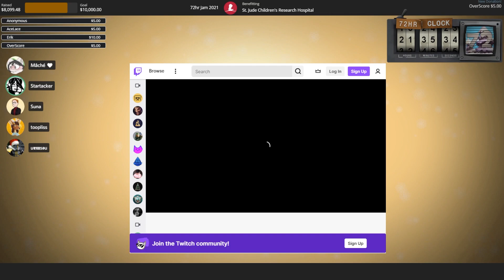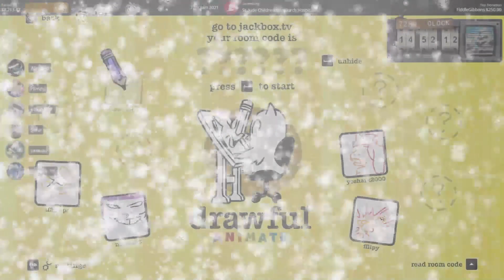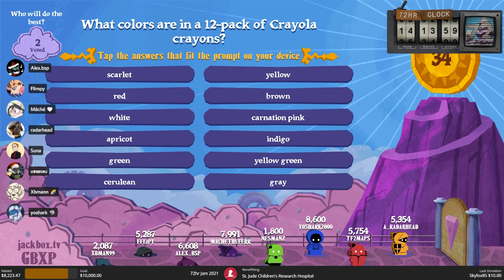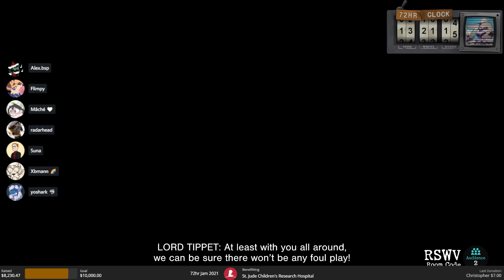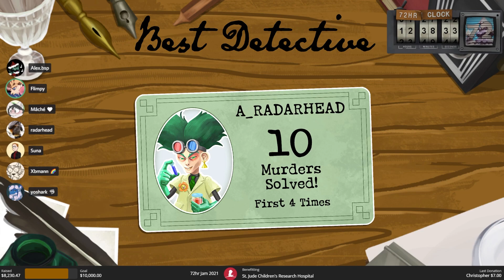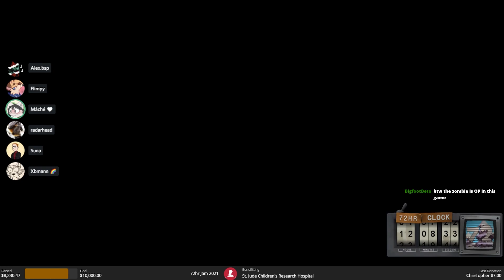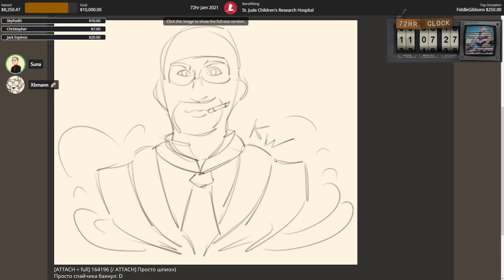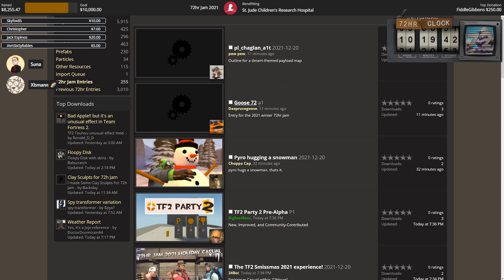TF2Maps 72hr Jam 2021 - Day 3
The temperature is low, but the spirits are high! The annual 72 Hour Jam is back once more for 2021 to fill your heart with creative cheer! This year, the Jam’s charity drive is supporting St. Jude's Children's Research Hospital.

00:00:00 Idolon + UEAKCrash Interview
00:54:53 MegapiemanPHD Interview
01:20:30 Startacker Interview
02:13:52 Nesman Interview
02:29:10 Jackbox (Drawful Animate)
02:54:15 Jackbox (Wheel of Enormous Proportions)
03:16:03 Jackbox (Job Job)
03:50:00 Jackbox (Weapons Drawn)
04:49:20 Jackbox (Survive the Internet)
05:10:30 Jackbox (Monster Seeking Monster)
05:41:20 Jam Showcase
06:59:39 Day 3 Conclusion